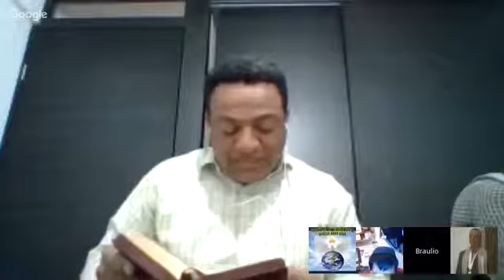Debate El ANGEL DE YHWH Pastor Braulio de la Torre(trinitario) v.s Camilo Navarro(monoteis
debate del 23 de abril entre el Pastor y catedratico Braulio de la torre y Camilo Navarro Rubi.

Debate entre el Apologista unicitario Alexander Escobar Serrato y el Pastor trinitario Braulio de la Torre Yepes basado en Juan 8:16. Se demostró con pruebas irrefutables que Jesús no es.

DEBATE ENTRE: ALEXANDER ESCOBAR SERRATO (APOLOGISTA Y ESCRITOR UNICITARIO) Y BRAULIO DE LA TORRE (PASTOR, CATEDRATICO Y MAESTRO TRINITARIO)

Shalom amados del Unico y Soberano Elohim Baruj de Israel doy Gracias por la Oportunidad que me da de iniciar en este nuevo ciclo e estado durante 10 años estudiando el cristianismo y sus.